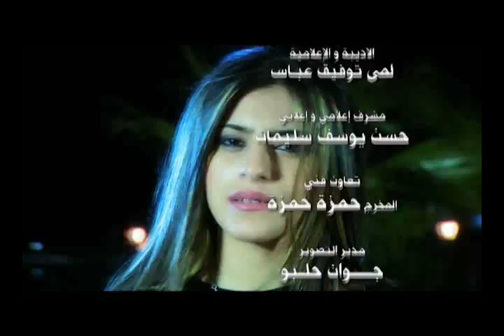سوريا أم الكل